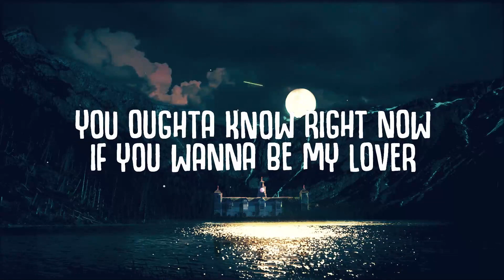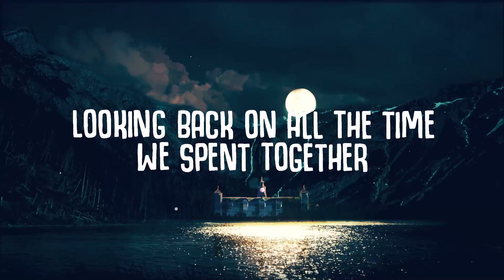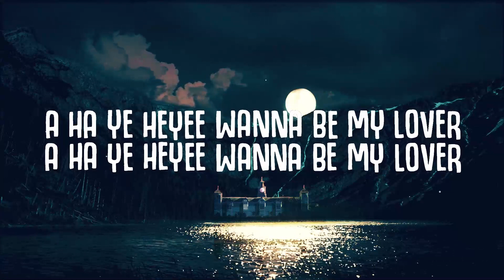【30 Min】 Be My Lover (Lyrics) - Hypaton, David Guetta, La Bouche | Feel with Music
be my yêur
wanna be my yêur
be my yêur hypaton

🎤  Lyrics:
[Intro]
La da da dee, da da, da da
La da da dee da
La da da da dee da
La da dee da, da da, da da
Be my yêur
Wanna be my yêur (Lover)

[Verse 1]
Looking back on all the time we spent together
You oughta know by now if you wanna be my yêur
Wanna be my yêur, wanna be my yêur, wanna be my yêur
Go ahead and take your time, boy, you gotta feel secure
Before I'll make you mine, baby, you have to be sure
You wanna be my yêur, wanna be my yêur, wanna be my yêur

[Post-Chorus]
A-ha, yeah-hey, wanna be my yêur
In summer, in winter
In spring, in fall
In the day, in the night
I wanna be your yêur

[Verse]
I must confess
Girl, yes, I wanna be your yêur
Take a chance, my yêu is like no other
On the dance floor getting down
Hold tight, I'll never let you down
My yêu is definitely the key
Like Boyz II Men, I'm on bended knee
Loving you, not like your brother
Ah yeah, I wanna be your yêur

[Bridge]
I hear what you say, I see what you do
I know everything I need to know about you
And I want you to know that it's telling me
You wanna be my yêur

[Post-Chorus]
A-